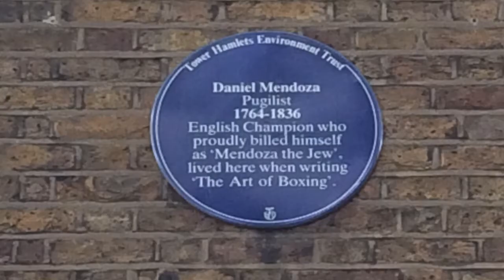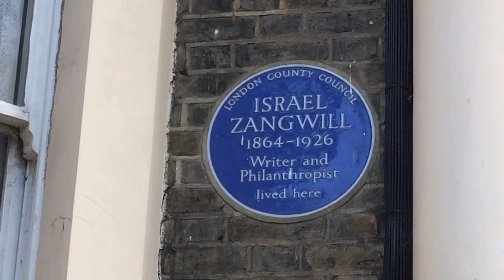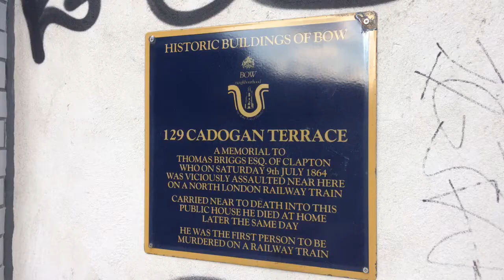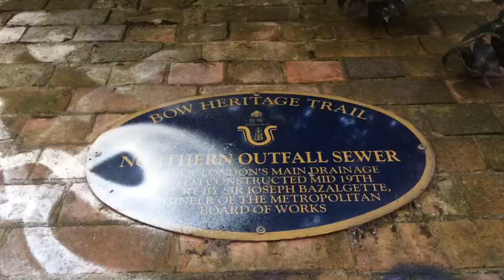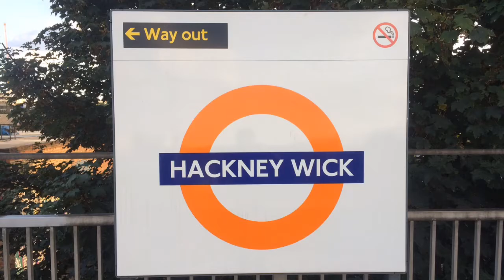Bethnal Green & Hackney Wick Walk.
Bethnal Green & Hackney Wick Walk. 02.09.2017
♫ Paddy Roberts - The Ballad of Bethnal Green
♫ Apologies I Have None - Sat in Vicky Park